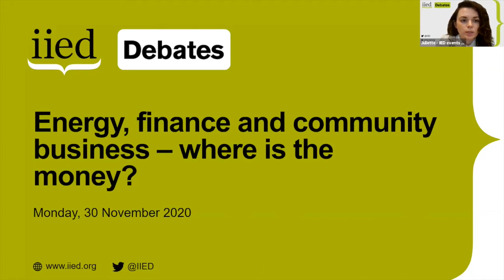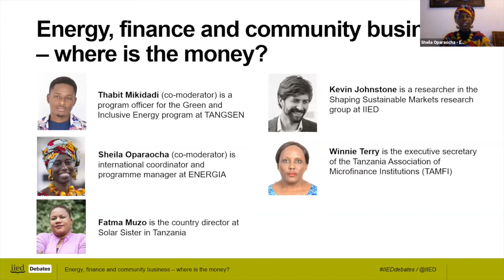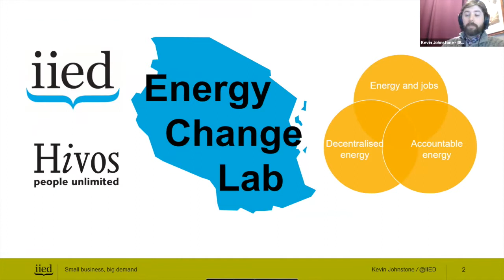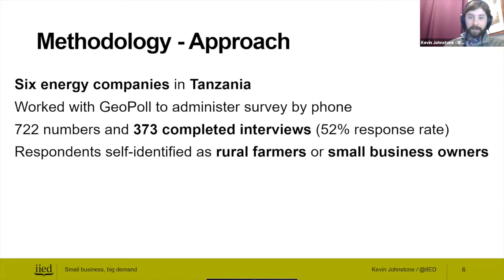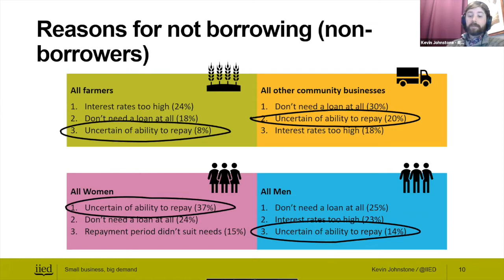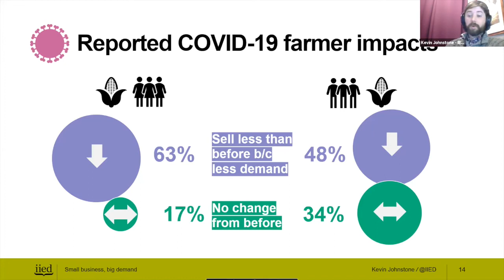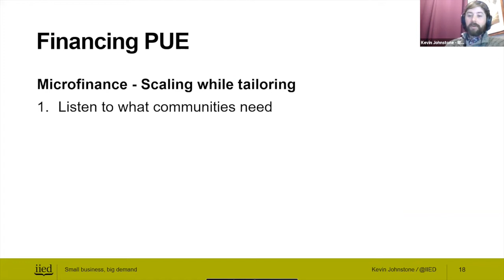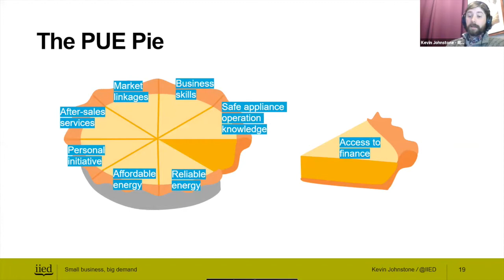Energy, finance and community business – where is the money?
This online event, hosted by the International Institute for Environment and Development (IIED) on 30 November, explored what mechanisms can enable community businesses and farmers to access the financing they need to grow their businesses by using energy productively.

Driven by local organisations and voices from the ground, the event explored what opportunities exist that community businesses and smallholder farmers can leverage for productive uses of energy. What is the role of energy providers and finance institutes in supporting PUE? And finally, has COVID-19 affected perceptions to accessing finance?

Part of the IIED Debates series, the speakers were Thabit Mikidadi, program and communications manager at Tanzania Gender and Sustainable Energy Network (TANGSEN); Sheila Oparaocha, international coordinator and programme manager at ENERGIA; Fatma Muzo, the country director at Solar Sister in Tanzania; Kevin Johnstone, researcher in IIED's Shaping Sustainable Markets research group; Winnie Terry is the executive secretary of the Tanzania Association of Microfinance Institutions (TAMFI) and Halidi M. Mbwana, investment and facilitation officer at the National Economic Empowerment Council (NEEC).